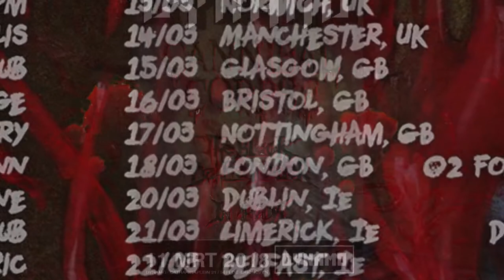The Black Dahlia Murder-Widowmaker_Contagion_Last Grave_Jars@ Dynamo (Eindhoven,NL) 2018-Mar-11